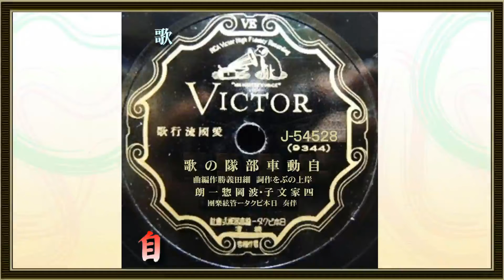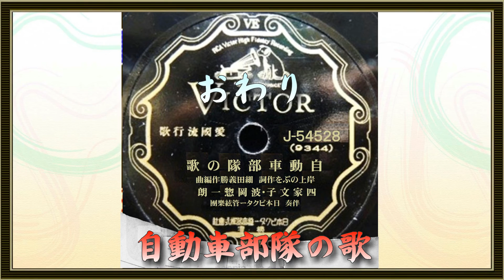自動車部隊の歌／四家文子、波岡惣一郎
自動車部隊の歌
歌唱：四家文子、波岡惣一郎
作詞：岸上のぶを
作曲：細田　義勝
昭和十四年四月發賣